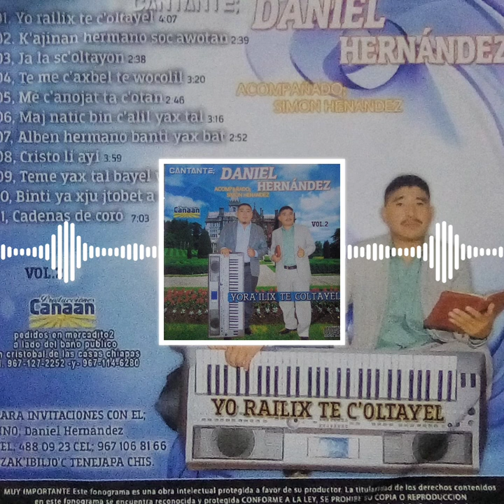DANIEL HERNÁNDEZ VOL 02 11 CADENA DE CORO